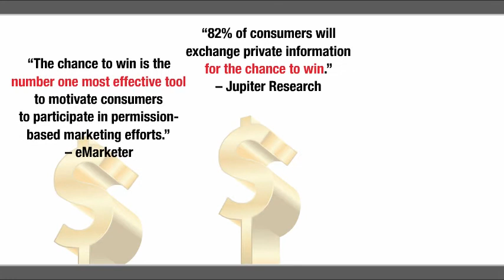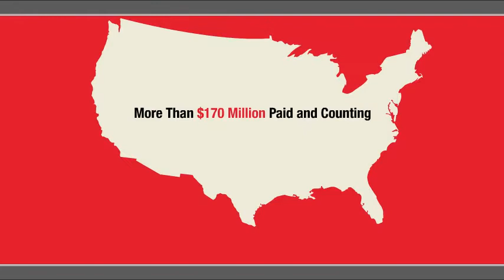SCA Promotions - Hole-in-One Insurance, Prize Coverage, Interactive Promotions, Sweepstakes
- SCA makes it easy to deliver promotional solutions and incentives that really connect with your customers, without risk. You supply the "who and why." We supply the "what and how." Our suite of advanced, interactive promotions, imaginative contests, record-breaking sweepstakes, and inventive games are designed to engage and motivate. Since 1986, SCA has covered billions of dollars and paid over $166 million in cash and prizes. If you have a promotion winner, we give you the money to award the prize.